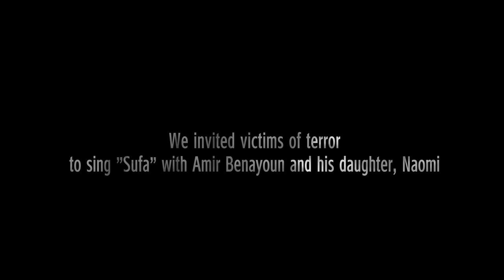Amir Benayoun and daughter Naomi join OneFamily victims of terror to sing Sufa (Storm)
"A storm in the middle of the sea
The heart is in great turmoil"
Bereaved families and families of terror victims join Amir Benayoun and his daughter Naomi in singing Sufa.
OneFamily is by their side, at all times, together we can help them weather the storm! This year, we are all stepping up to help and support these families as they face the storms.

OneFamily provides a home base for thousands of wounded who have survived but whose lives will never be the same again. We accompany them from the moment they get to the hospital, through their rehabilitation process and until they return to their daily routines.

We are here for these families. We provide financial assistance, employment counseling that helps them get back on track, therapy, support groups with leading psychologists, and in more ‘’normal’’ circumstances - trips, vacations in Israel and abroad and anything that helps these families successfully get through another day.

This fundraising campaign is your opportunity to take part in the work of OneFamily. With your help, we can continue to be there for victims of terrorist attacks and families who have experienced the painful loss of their loved ones. With your help, we can continue to have their back.

Today, we are coming together to help these families!

It is our mutual responsibility to support and assist those who have lost loved ones in terrorist attacks.

Partner with us in supporting and rehabilitating the hundreds who participate in our activities.

Partner with us in organizing summer camps for hundreds of orphaned children and youth.

Partner with us to enable professional counseling for bereaved parents.

Partner with us to provide legal and financial assistance.

Be part of OneFamily.

Thanks to you, we will continue to support and strengthen these families, and provide them with ongoing assistance every step of their way.

קרדיטים קליפ "סופה" קמפיין משפחה אחת
מלים ולחן: עמיר בניון
פסנתר CP80: אודי תורג'מן
תופים וכלי הקשה: ליאור שושן
גיטרה חשמלית: זוהר חנוכה
בס: אלון נדל
הפקה מוסיקלית ועיבודים גרסה מקורית: אודי תורג'מן וליאור שושן.
ניהול מוסיקלי של משתתפי משפחה אחת: עמית בן עטר
הקלטות שירה חדשות ומיקס :
מיקס ומאסטרינג : שי בשן
טכנאי הקלטה : עמרי טל
הוקלט באולפני המקלט.
תרגום לאנגלית: מרים גולן.
עמיר בניון:
להזמנות הופעות: פיסטוק אמנים 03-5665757
וידאו קליפ:
תסריט בימוי ועריכה: יהודית פסל
צלם ראשי: אלי זינגר
צלם פורטרט משפחות: לירון אפוטה
מפיקה :אביה ברוקנטל
תאורה וגריפ: מתן גולומב
                   איתן פליישמן
ארט דירקטור :מינה אייזנשטרק
ע. ארט :יצחק אייזנשטרק
איפור: ענבל מאור איפור ושיער בסטייל
גריידינג עיבוד צבע: אלי זינגר
אפטר: לוי פרסיקו
לוקיישן: Acosta
A Secret Garden In Florentin
חברת פירסום והרבה יותר מזה : ותקין's בוטיק ,הילה ונריה ותקין
הופק עבור :משפחה אחת one family.